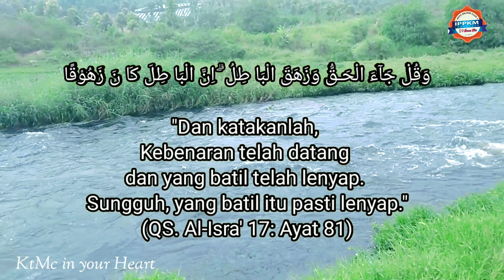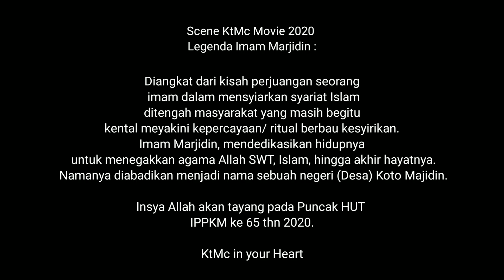IMAM MARJIDIN (film KtMc 2020)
Scene KtMc Movie 2020

Legenda Imam Marjidin :

Diangkat dari kisah perjuangan seorang imam dalam mensyiarkan syariat Islam ditengah masyarakat yang masih begitu kental meyakini kepercayaan/ ritual berbau kesyirikan.
Imam Marjidin, mendedikasikan hidupnya untuk menegakkan agama Allah, Islam, hingga akhir hayatnya.
Hingga namanya diabadikan menjadi nama sebuah negeri (Desa) Koto Majidin.

Insya Allah akan tayang pada Puncak HUT IPPKM ke 65 thn 2020.

KtMc in your Heart
ippkm Indonesia
i🧡dusunkito